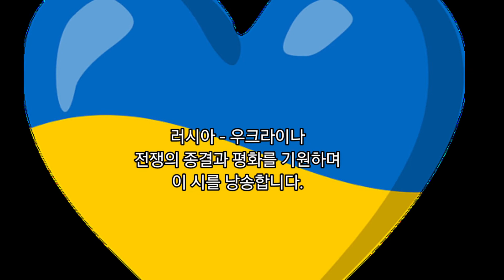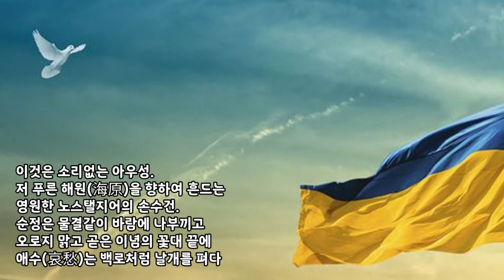[영상시] 깃발 _ 유치환 시인 / 낭송 _ 여운종 / 하루 한 편 시 읽어주는 남자 300번째 작품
하루 한 편 시 읽어주는 남자 300번째 작품

종교는 인류 문명에 땅을 다졌다.
그 다진 땅에 과학이 멋진 집을 지었다.
이 집이 감옥이 될지
신나는 놀이 공원이 될지를
선택하는 것은 철학의 몫이다.   / 유레카3.  여운종
전쟁은
야만과 무지를 확인시켜 줄 뿐입니다.
하루 한 편 시 읽어주는 남자
300회 특집으로
러시아 - 우크라이나
전쟁의 종결과 평화를 기원하며
이 시를 낭송합니다.

깃발
 _ 유치환

이것은 소리없는 아우성.
저 푸른 해원(海原)을 향하여 흔드는
영원한 노스탤지어의 손수건.
순정은 물결같이 바람에 나부끼고
오로지 맑고 곧은 이념의 꽃대 끝에
애수(哀愁)는 백로처럼 날개를 펴다

아아 누구던가.
이렇게 슬프고도 애달픈 마음을
맨 처음 공중에 달 줄을 안 그는.